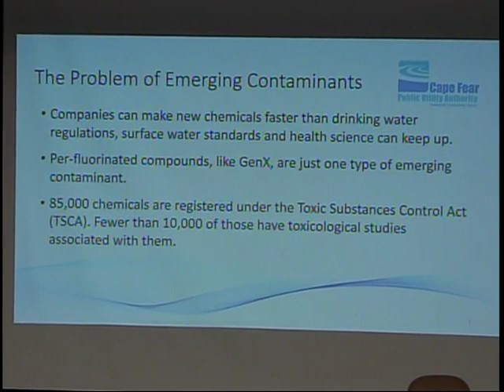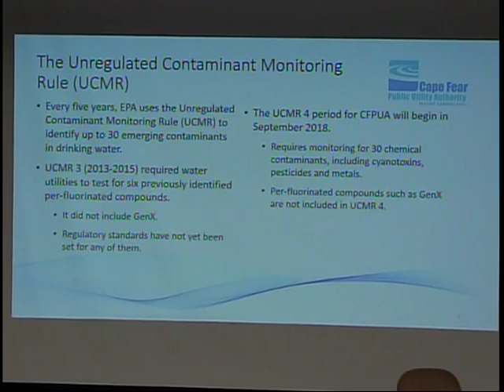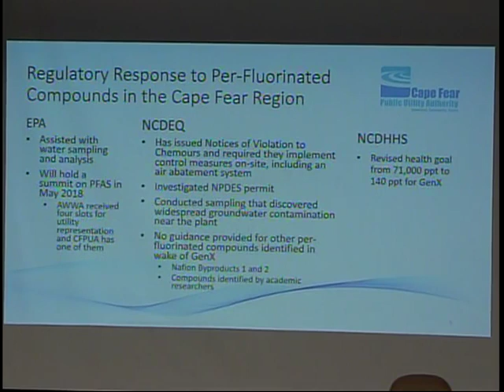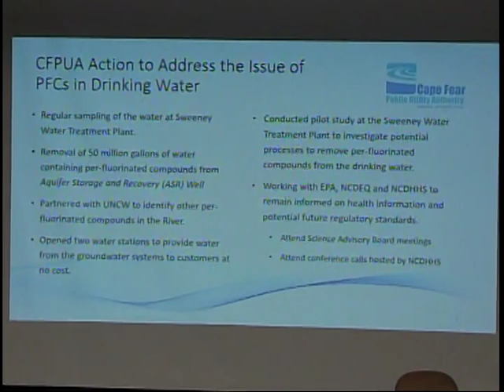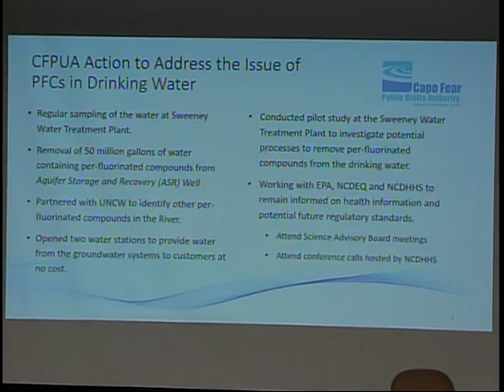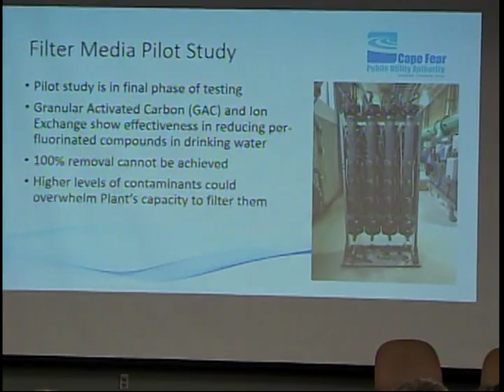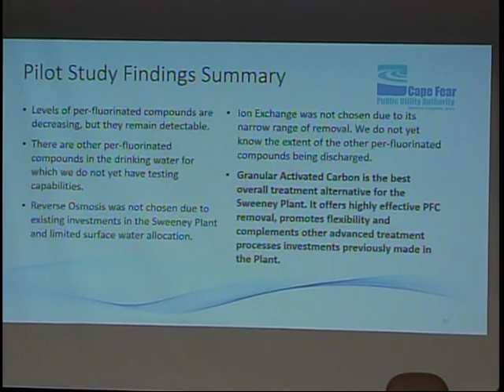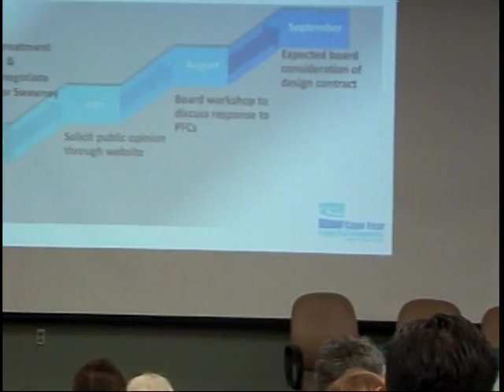Local Water Utility's Response